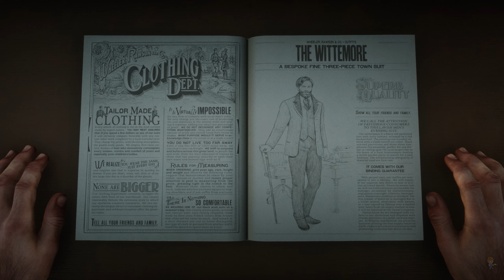Red Dead Redemption 2 - A Fine Night of Debauchery - i7 7700k, GTX 1070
✪ Call of Duty Modern Warfare 2 Campaign Remastered Full Game chapters